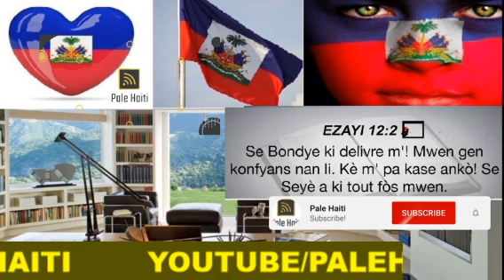YO TOUYE 2 POLISYE ANKETÈ YO, VIN TANDE